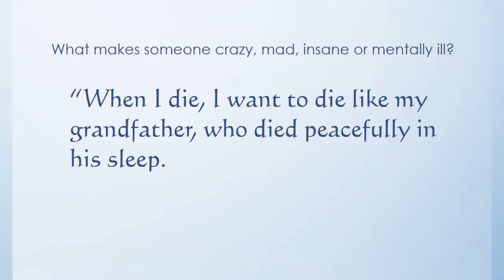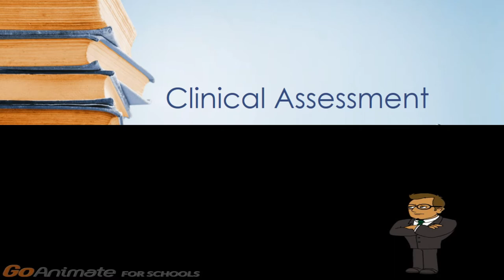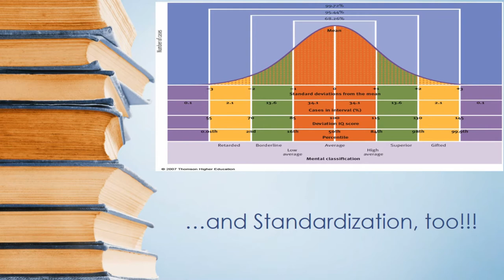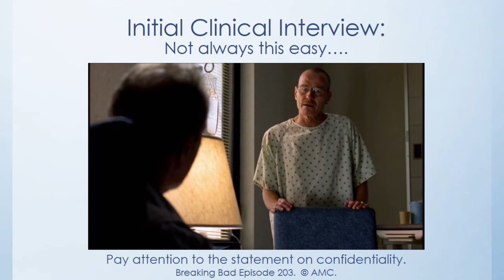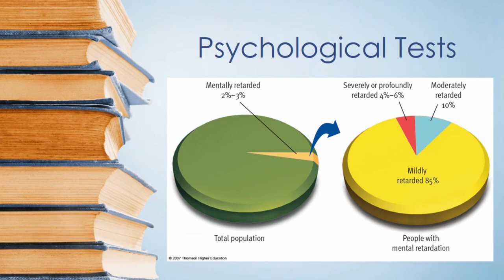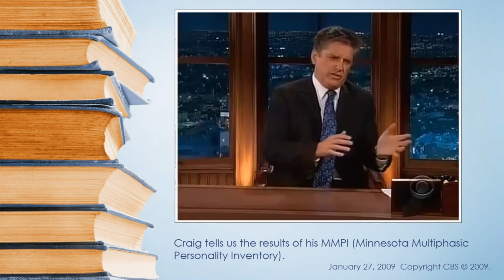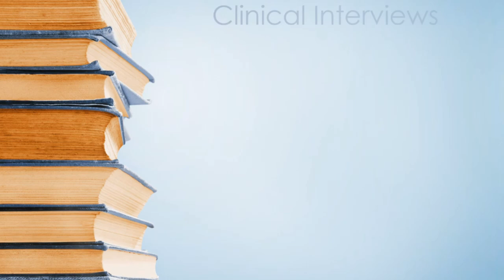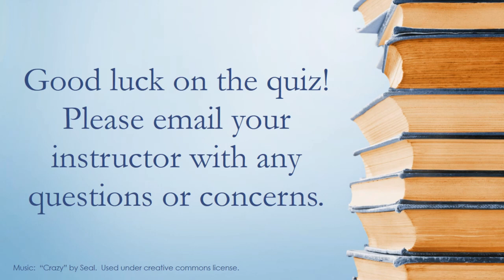Mostly Accurate Lectures - Psychological Assessment with Last Week Tonight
Mostly accurate lectures looks at psychological assessments and the world of mental health treatment.